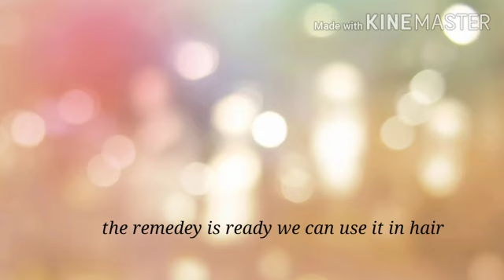How to remove hair dandruff